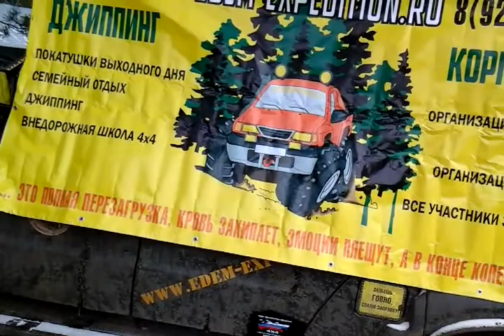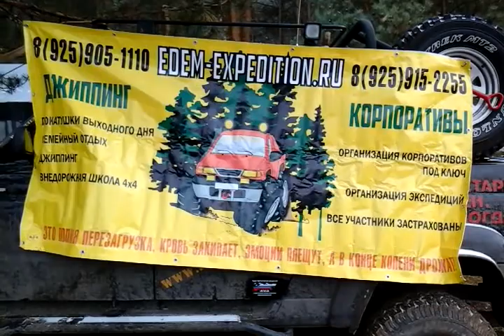ВЕРТИКАЛЬ 2014. ФИНАЛ 18.10.14.